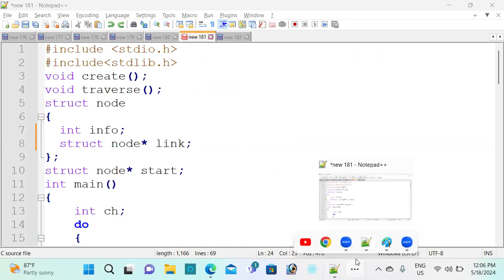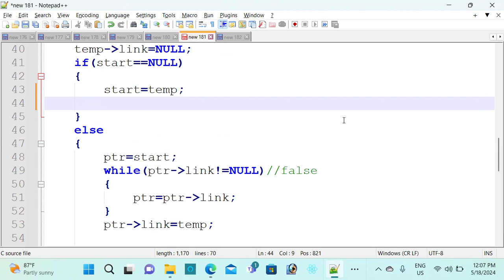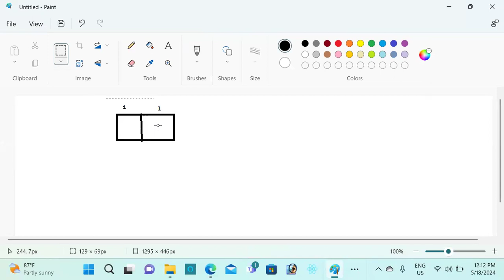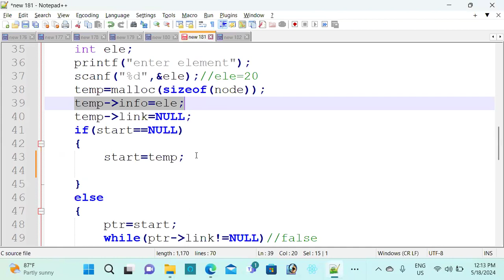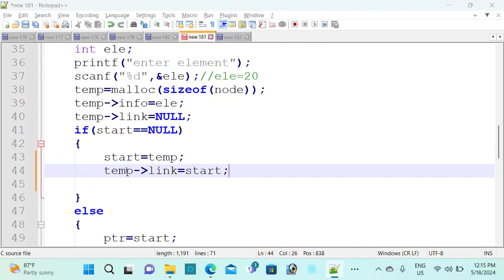circular linked list in telugu node 1 creation with code